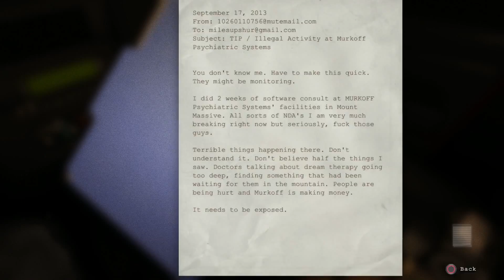Professor Xavier?!?! - Outlast - Part 1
Richard and Billy take control of a reporter that wanders into a supposedly abandon asylum in Outlast. He should have turned around and went home when he discovered the front door was locked.
P.S. This is not a serious playthrough.

Outlast is a psychological horror game that takes place in the remote mountains of Colorado, horrors wait inside Mount Massive Asylum. A long-abandoned home for the mentally ill, recently re-opened by the "research and charity" branch of the transnational Murkoff Corporation, has been operating in strict secrecy... until now. Acting on a tip from an inside source, independent journalist Miles Upshur breaks into the facility, and what he discovers walks a terrifying line between science and religion, nature and something else entirely. Once inside, his only hope of escape lies with the terrible truth at the heart of the asylum.

Thanks to Red Barrels for making a terrifying and fun experience!